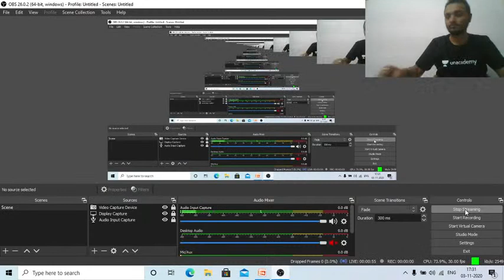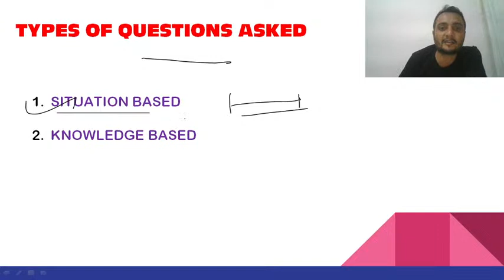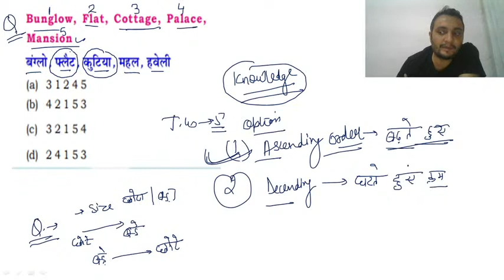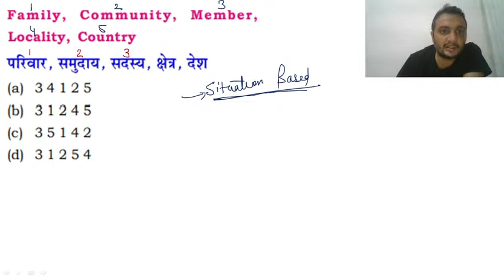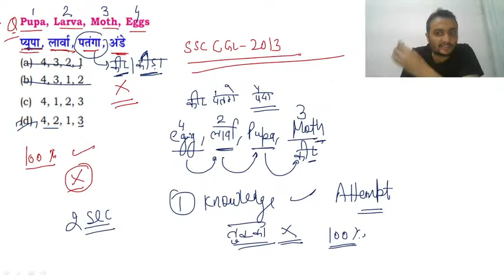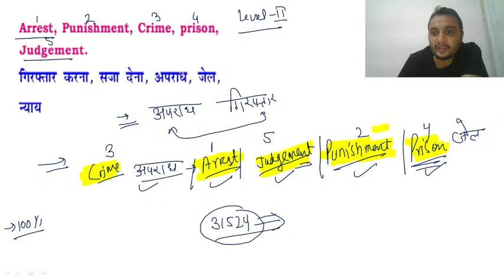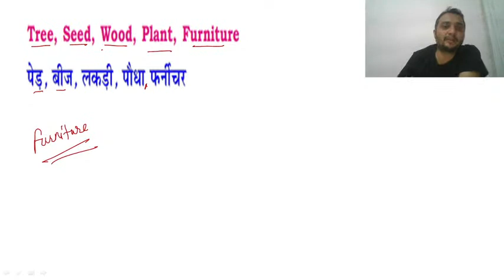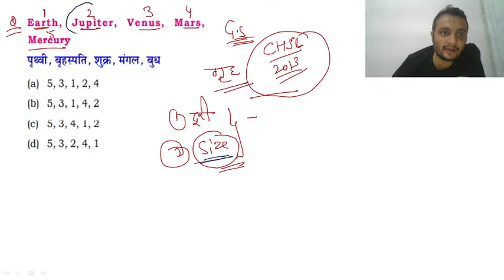Arrangement of Words (Session-1) | Reasoning | Target SSC CGL/CHSL/CPO 2020 | Subhijeet Singh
This is a session on the understanding of arrangement of words (Session-1),  from the reasoning section for all exams. The educator will be covering the topic from basic to advanced level. Our reasoning expert, Subhijeet Singh will share tips and tricks. This session will help you Target SSC CGL/CHSL/CPO 2020.

Subhijeet Singh and more top Educators are teaching live on Unacademy.

Unacademy Subscription Benefits:
1. Learn from your favorite teacher
2. Dedicated DOUBT sessions
3. One Subscription, Unlimited Access
4. Real-time interaction with Teachers
5. You can ask doubts in the live class
6. Limited students
7. Download the videos & watch offline